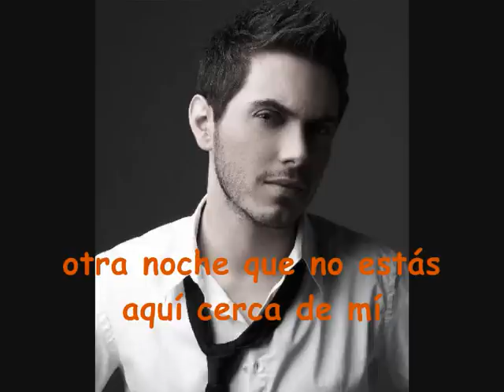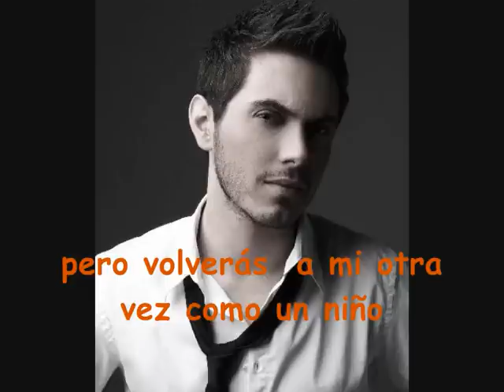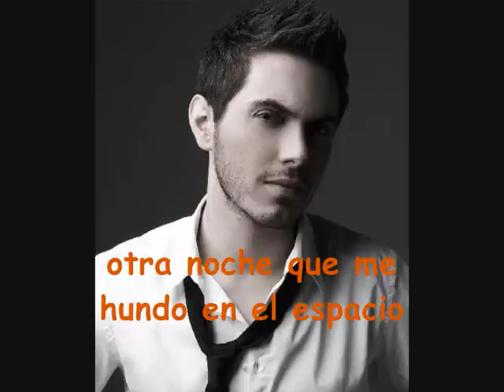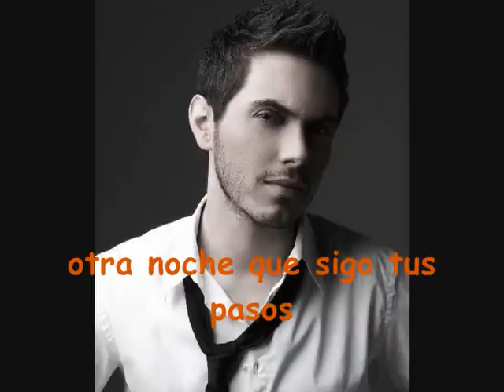mixalis xatzigiannis- alli mia nyxta subtitulos en español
Me encanta esta cancion de mixalis. Dedicada a: lora, una de mis mejores amigas^^, a javi, un graaaaan fan de helena y mixalis y a sergio, un enamorado de de mixalis tambien jejeje.

Made by: anahelenada.

Si quieres la traducción de una canción que te gusta, solo tienes que pedirla en mi canal o enviarme un mensaje.